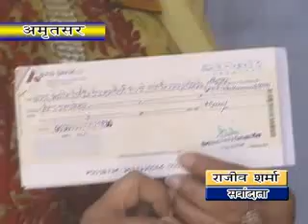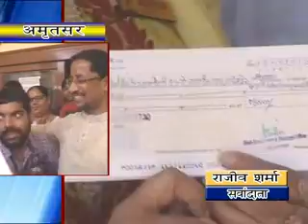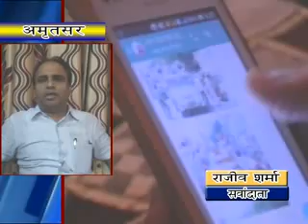16 05 2015 hindi news